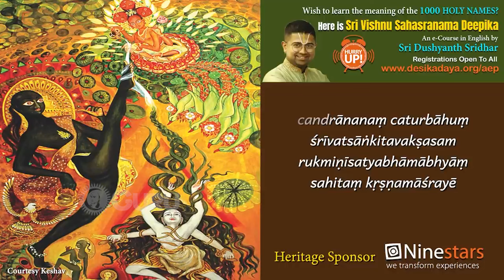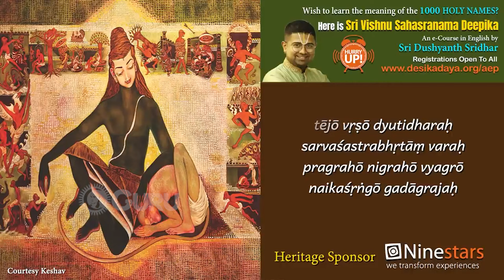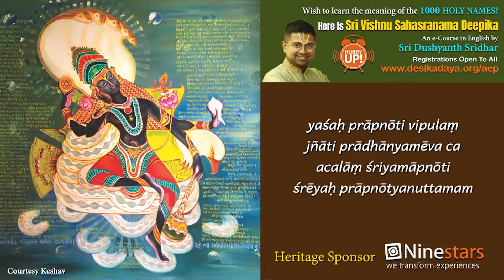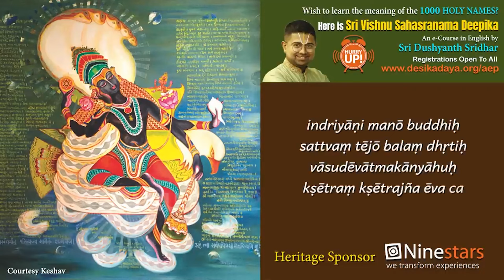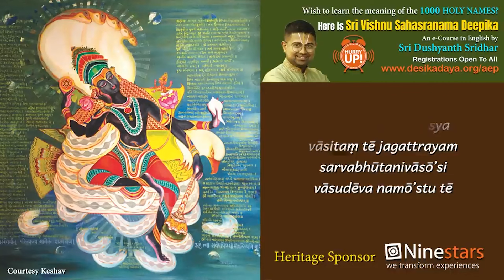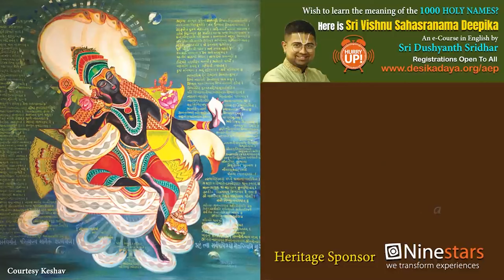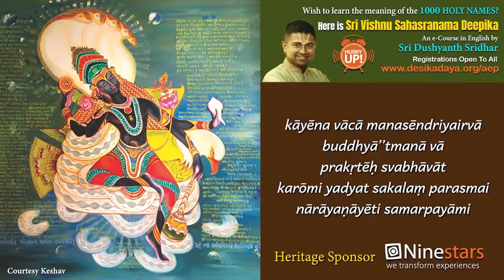வெள்ளிக்கிழமை கேட்கவேண்டிய சக்தி வாய்ந்த அம்மன் பாடல்கள் | Amman songs | Bhakthi Songs | Devotional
Guru | குரு